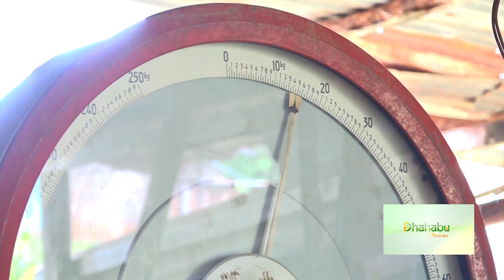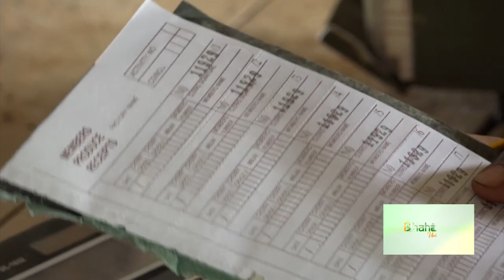Secret benefits of Coffee Farming; Inside the Coffee Factory - Dhahabu ya Ukulima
Our guest, Joseph Ng'aru, an experienced coffee farmer shares his expertise.